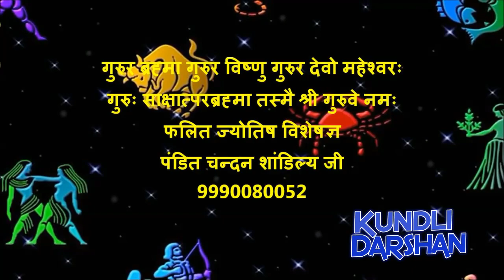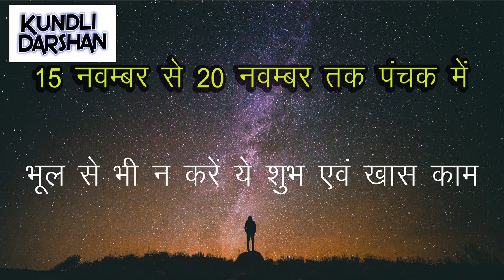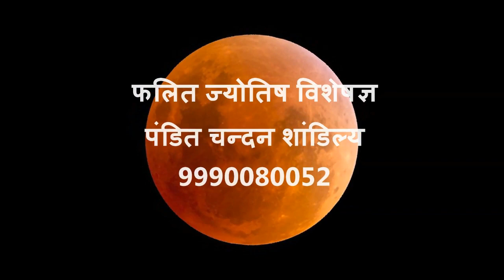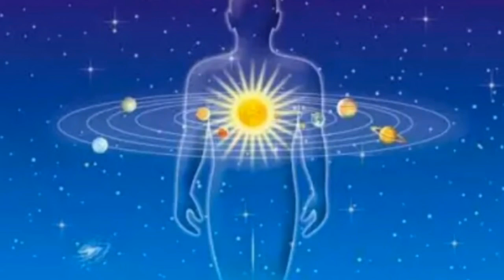15 नवम्बर से 20 नवम्बर 2018 तक पंचक में न करें ये शुभ एवं खास काम, नहीं तो होगा नुकसान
15 नवम्बर से 20 नवम्बर 2018 तक पंचक में न करें ये शुभ एवं खास काम, नहीं तो होगा नुकसान, पंचक में न करें ये 5 काम 1. पंचक में चारपाई बनवाना अच्छा नहीं माना जाता। विद्वानों के अनुसार ऐसा करने से कोई बड़ा संकट खड़ा हो सकता है। 2. पंचक के दौरान जिस समय घनिष्ठा नक्षत्र हो उस समय घास, लकड़ी आदि जलने वाली वस्तुएं इकट्ठी नहीं करना चाहिए, इससे आग लगने का भय रहता है। 3. पंचक के दौरान दक्षिण दिशा में यात्रा नही करनी चाहिए, क्योंकि दक्षिण दिशा, यम की दिशा मानी गई है। इन नक्षत्रों में दक्षिण दिशा की यात्रा करना हानिकारक माना गया है। 4. पंचक के दौरान जब रेवती नक्षत्र चल रहा हो, उस समय घर की छत नहीं बनाना चाहिए, ऐसा विद्वानों का कहना है। इससे धन हानि और घर में क्लेश होता है। 5. पंचक में शव का अंतिम संस्कार करने से पहले किसी योग्य पंडित की सलाह अवश्य लेनी चाहिए। यदि ऐसा न हो पाए तो शव के साथ पांच पुतले आटे या कुश (एक प्रकार की घास) से बनाकर अर्थी पर रखना चाहिए और इन पांचों का भी शव की तरह पूर्ण विधि-विधान से अंतिम संस्कार करना चाहिए, तो पंचक दोष समाप्त हो जाता है। ऐसा गरुड़ पुराण में लिखा है।

Pandit Chandan Shandaliya (Phalit Jyotish specialist)
Best Astrologer in India
Kundli darshan